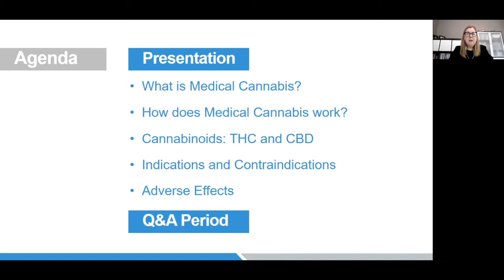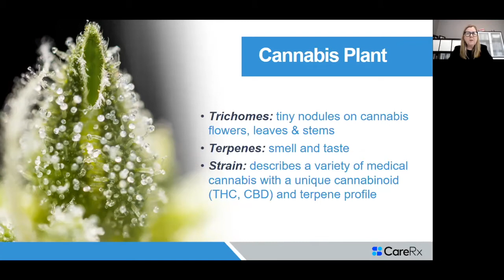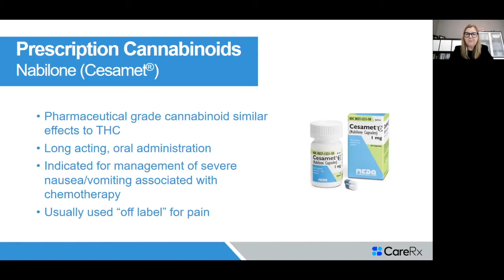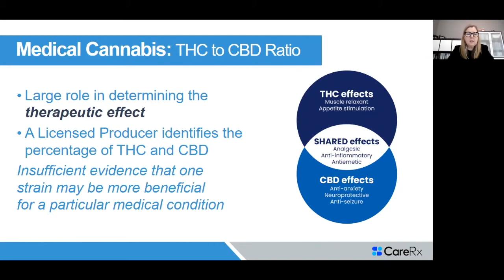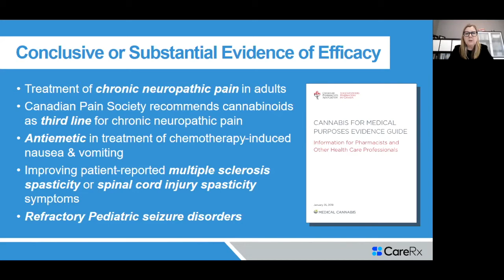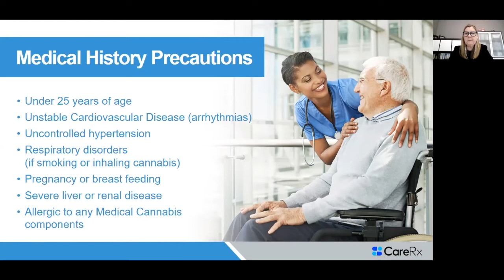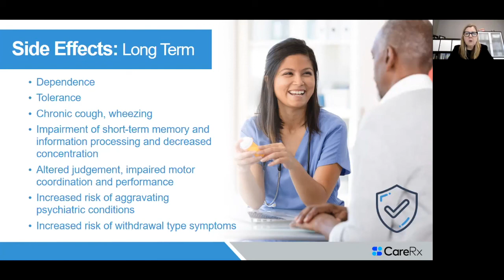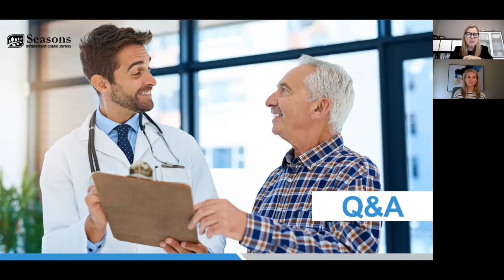Seasons Speaks: Medical Cannabis and Pain Management 101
When it comes to Medical Cannabis, education plays an important role in understanding if Medical Cannabis is appropriate for you. Within "Medical Cannabis and Pain Management 101", Debbie Santos, the VP of Quality and Clinical Excellence for CareRx Pharmacy, provides essential background information on Medical Cannabis. Debbie also answers popular questions such as the difference between THC and CBD, benefits, adverse effects and pain management treatment.